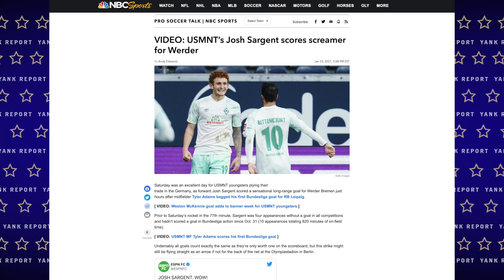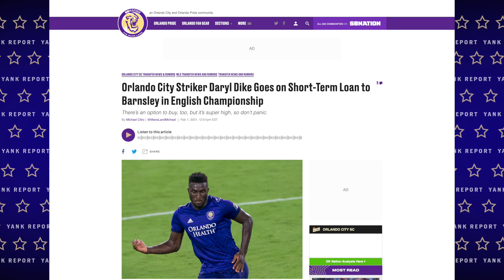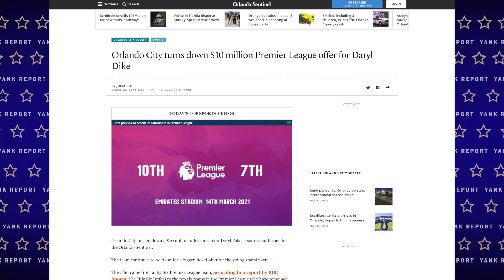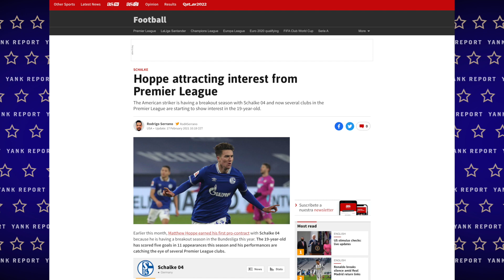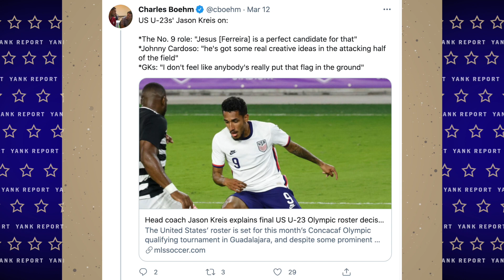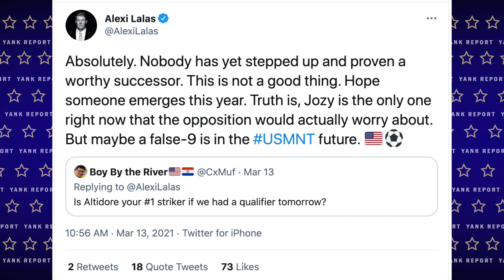USMNT Striker Pool Depth Chart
We check out Josh Sargent, Matthew Hoppe, Daryl Dike and the rest of the USMNT Striker Pool Depth Chart.

0:00 Intro
0:51 Josh Sargent
1:55 Daryl Dike
4:38 Matthew Hoppe
5:48 Jesus Ferreira
7:18 Sebastian Soto
8:18 Jordan Siebachieu
8:57 Gyasi Zardes
10:10 Jozy Altidore
10:55 Opinion